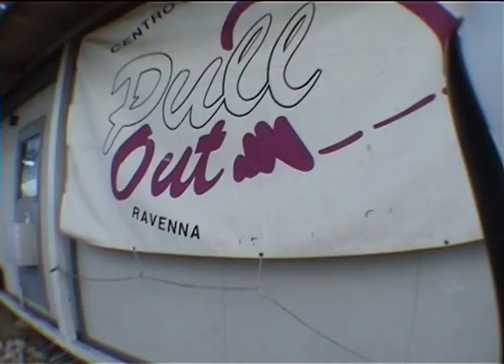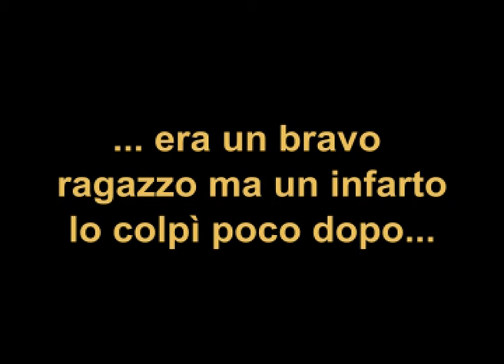Lancio nel vuoto da 5000 metri in tandem a Ravenna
Documento video di un lancio in tandem a Ravenna dove opera un attivissimo gruppo e dove è possibile fare lanci con una ottima assistenza.